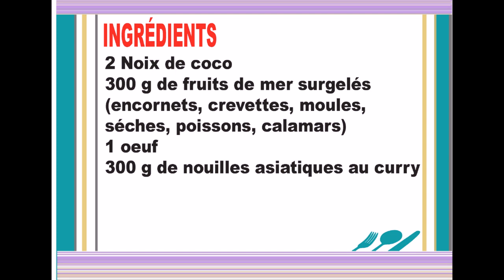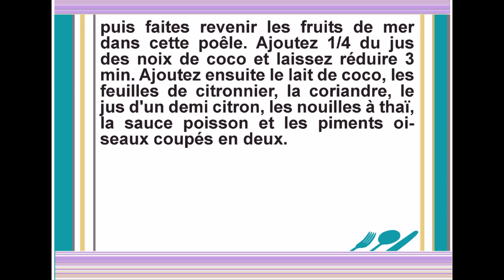Noix de coco aux fruits de mer et épices